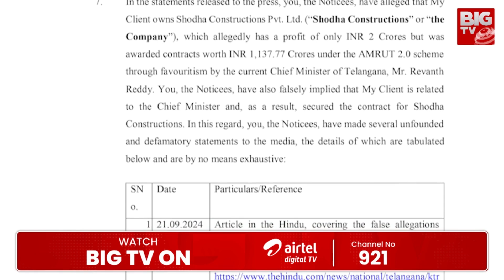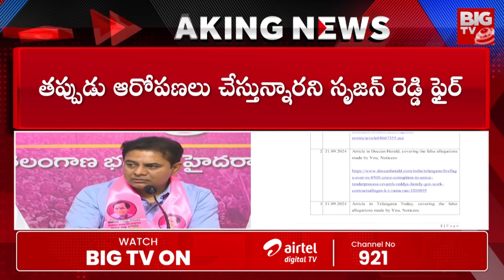కేటీఆర్ కు సృజన్ రెడ్డి లీగల్ నోటీస్ | Srijan Reddy legal notice to KTR | BIG TV Hyderabad